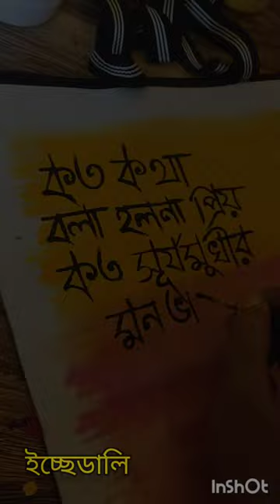canvas bag painting || Koto kotha bola holona priyo || short